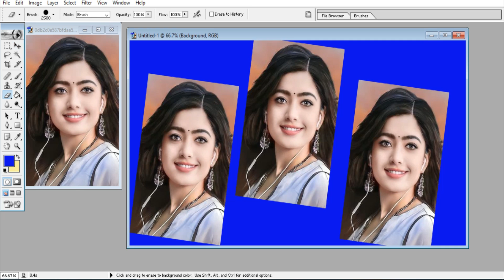Trending HDR video | A Screen Of Pure Pink sdc editing cc | Background